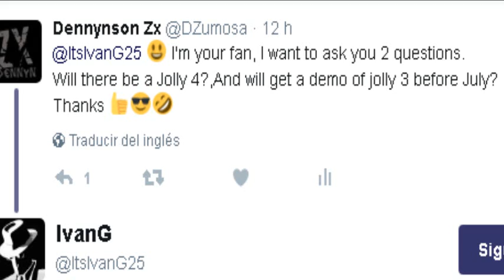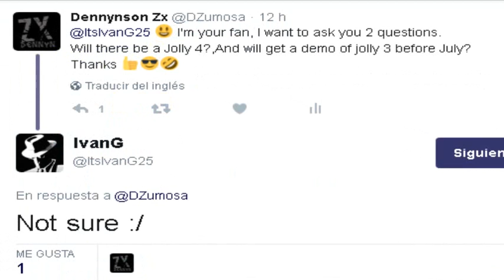NO HAY JOLLY 4, NI DEMO DE JOLLY 3!! - Nueva Informacion / DennynZx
NOTA: SI YA PASO EL TIEMPO, Y LA DEMO FUE LANZADA NO VENGAS A INSULTARME YA QUE ESTE VIDEO ES VIEJO.
VERIFICA LA FECHA DEL VIDEO, PORFAVOR :)

Bienvenidos a esta información de respuesta de ivanG.
Espero les guste.
Hable con el Creador y pregunte:

¿Si habría  una DEMO de jolly 3 antes de julio?.
¿y si saldría un Jolly 4?.
y el me dijo (NOT SURE :/ ).